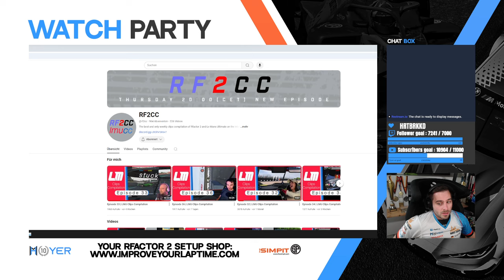Live Reaction to Le Mans Ultimate Clips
Watch my live reaction to the latest clips from Le Mans Ultimate! Get ready for unfiltered, raw reactions to the intense gameplay of Le Mans Ultimate.

The latest Clip Compilation is reviewed by me and I will share my thoughts, my tips and impressions live and pure!
Join us for an epic live reaction stream on @LeMansUltimate content.